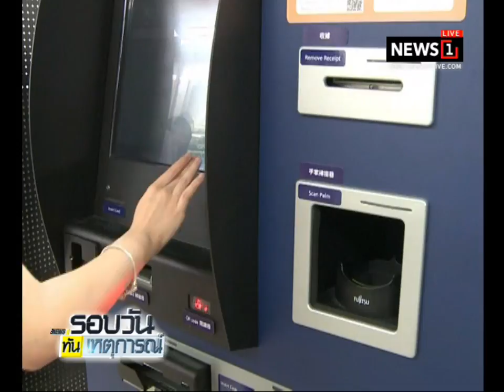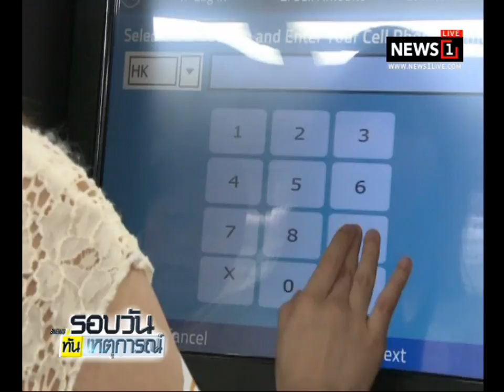ก.ล.ต.คาดสรุปเกณฑ์ ICO ภายใน Q1/61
10/02/2018 ก.ล.ต.คาดสรุปเกณฑ์ ICO ภายใน Q1/61